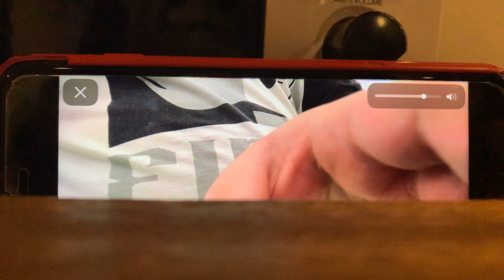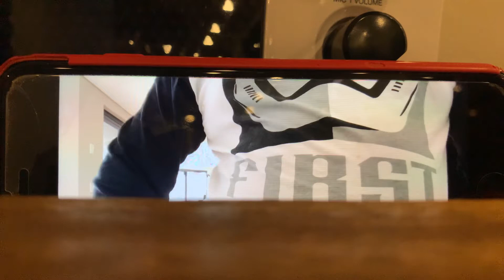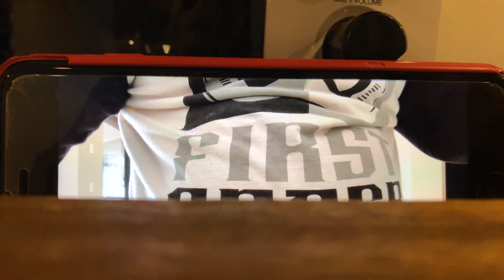Have a Jono Christmas Soundtrack Part 3